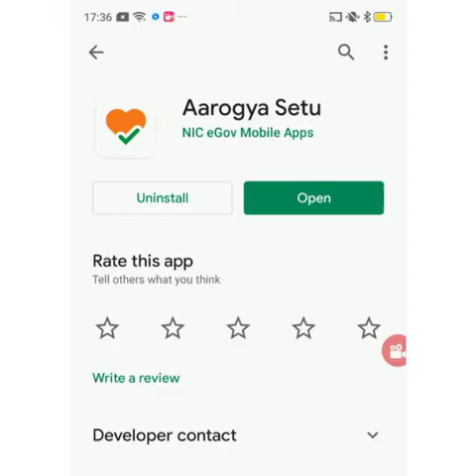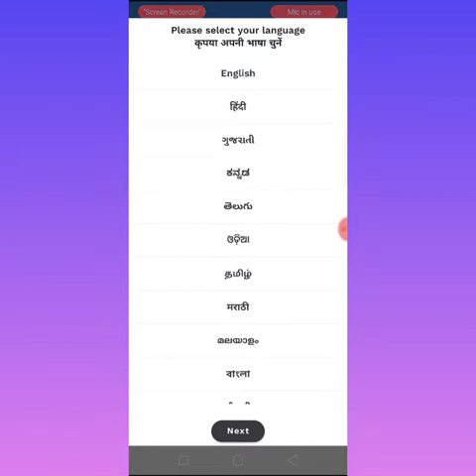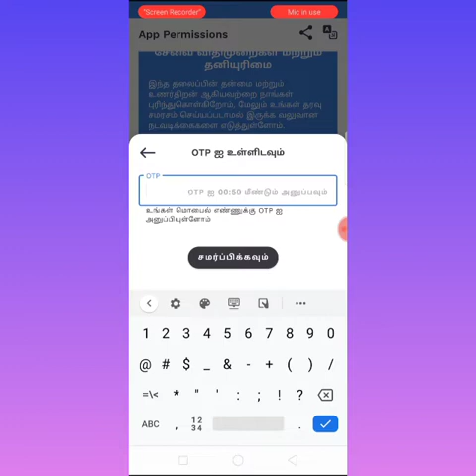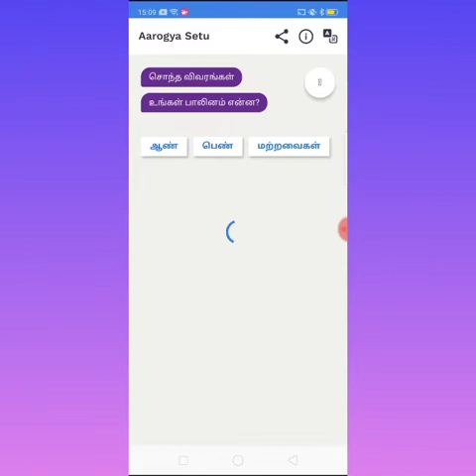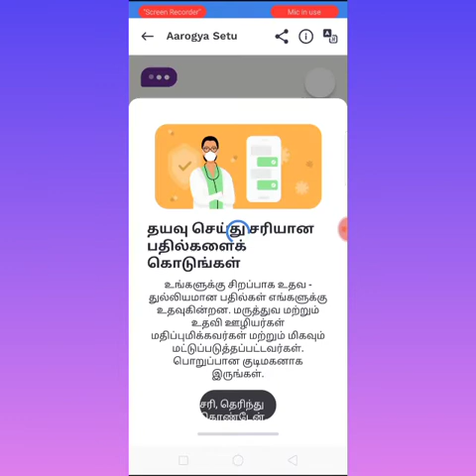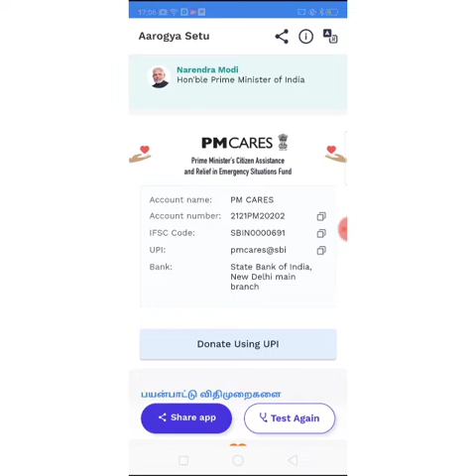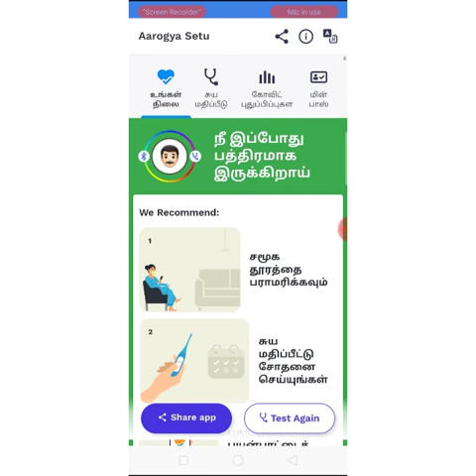COVID - 19 Tracker || Aarogya Setu App review in Tamil || Government of India official App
Aarogya Setu app is officially released by Government of India.This app helps tracking and getting information about covid - 19.I explained this app future's in Tamil.

stay safe from corano...